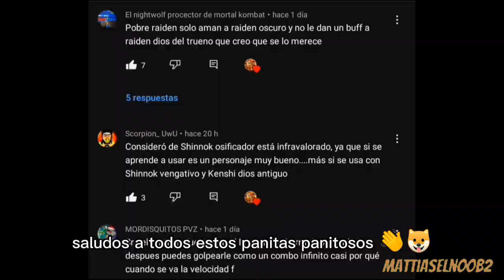TORRE DE LOTO BLANCO FATAL 🔥 | BATALLA 40 y en solo un intento juas juas 🐶👊 |Mortal Kombat Mobile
hoy nos encontramos en la batalla 40 de la TORRE DE LOTO BLANCO FATAL 🔥

en esta batalla nos estaremos enfrentando a jade lagarto  de oro 🦎 y noob Saibot lagarto  de oro 🦎 y los 2 a fusión X y con buenos equipamientos 👌

si no te quieres perder más videos como este suscribete a mi canal que es totalmente gratis 😎🤙 y activa la campanita de notificaciones para que siempre seas el primero o primera en ver mis futuros videos 😜

y si tienes alguna sugerencia para algún video déjamelo saber en los comentarios que con gusto lo leeré juas juas 🐶👊